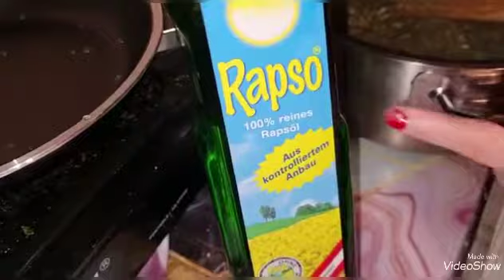Saag Made with Broccoli Winter Recpie by Mrs Shahid